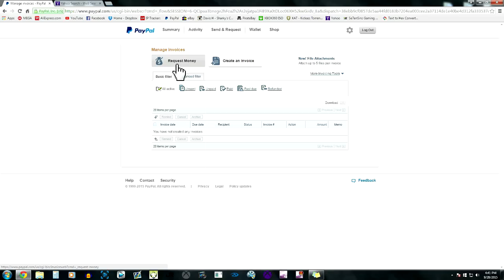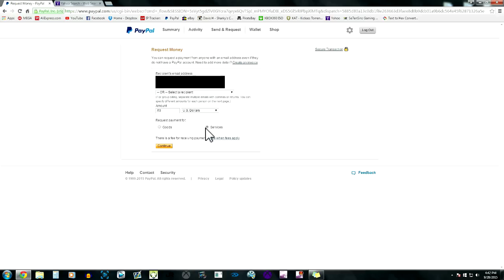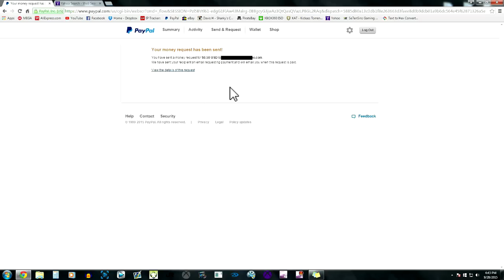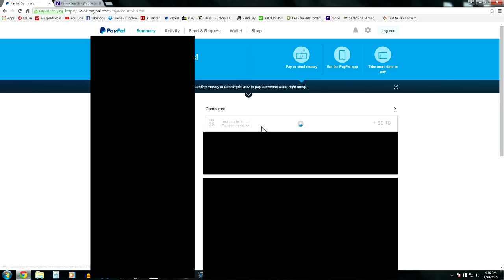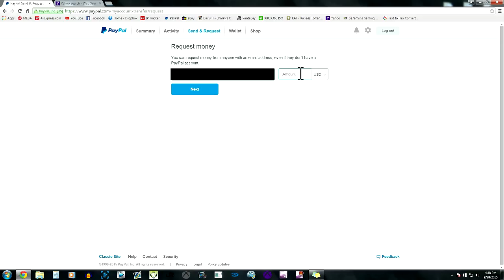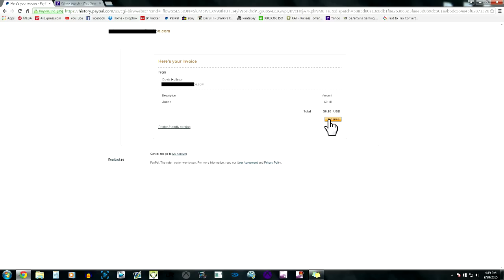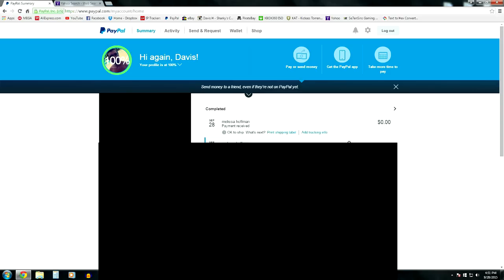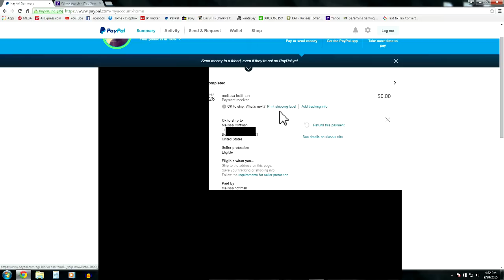How to Avoid Getting Scammed On PayPal + Explaining how i got Scammed